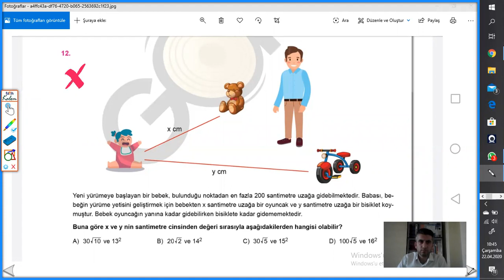kareköklü sayılar lgs yeni nesil sorular